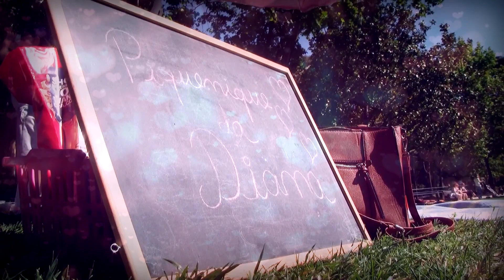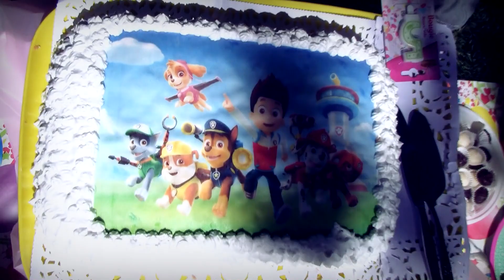Aniversário Piquenique 5 anos Diana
*Produção de video: JC Produçoes
*Gravaçao e mistura: JC Produçoes
*Realização: JC Produçoes